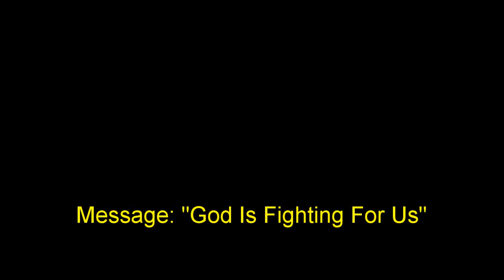24 December 2017 "God Is Fighting For Us" Ps. Neil Miers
Message by Ps. Neil Miers at Global Connexions Kawana, Australia on 24 December 2017 titled "God Is Fighting For Us".